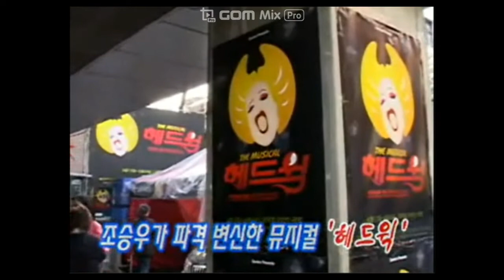조승우 外 - 2005년 '헤드윅' 초연 쇼케이스 현장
02:53 불뚝불뚝 튀어나온 뱃살을 가리는게 가장 힘들고 가발 쓰기도 힘들고 털때문에 저희 지금 털 다 밀었어요 겨드랑이 털 뽑을때 죽는줄 알았어요